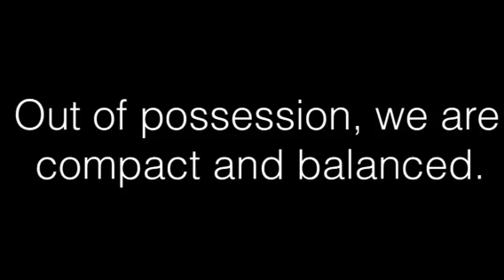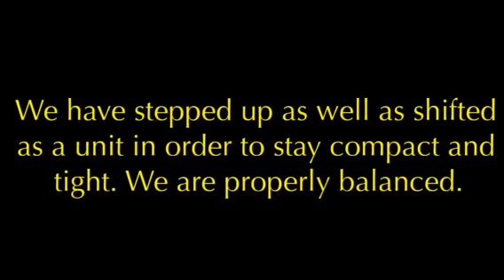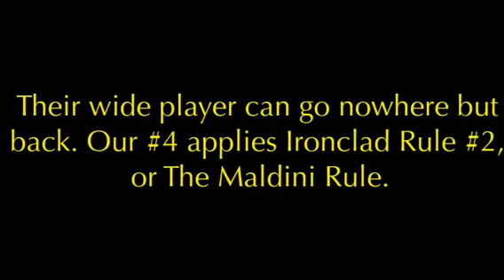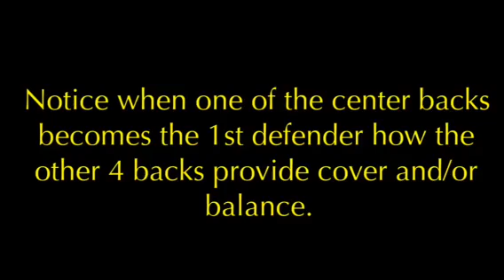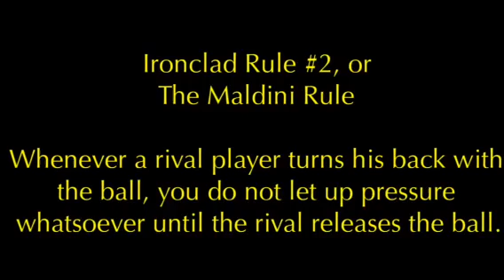Back 5 organization